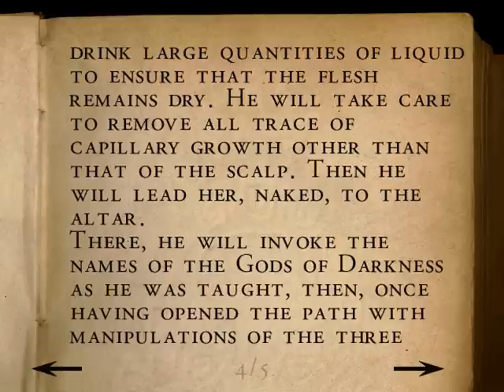[S1][P23] Alone in the Dark: The New Nightmare [HTSF]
[How To Successfully FAIL at Alone in the Dark: The New Nightmare]

Released:  18th of May, 2001
Platform used:  PC
Recorder used:  Hypercam

Notes:

I only ever played this about half way through, and on the PSX.. I thought it switched characters half way, but it doesn't, so ignore what I babble on about :P

This was also a complete bastard to not only record (fraps wouldn't record the movies cos they're bink), I couldn't stop/start hypercam (to assist resycing) due to AitD banning alt-tab, editing the footage would cause Vegas to crash (crashing within 5 seconds every time the project loaded) and it was also lame as hell with it's insane number panel puzzles...

To sort the footage and stop Vegas from crashing, I had to convert the footage to HuffyUV, taking up 160 gig of space  *groan*..

Either way, I quite like AitD4.. pretty solid survival horror.

-OTG